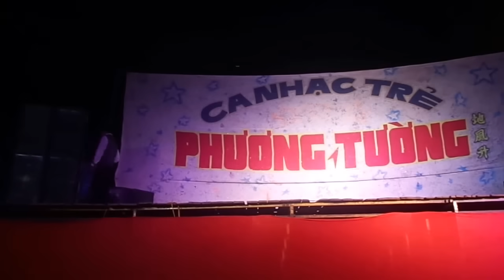[HD] Hài Con Bướm Xinh - Trấn Thành - Anh Đức ở Mỏ Cày Bắc - Bến Tre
Quay đẹp khỏi chê